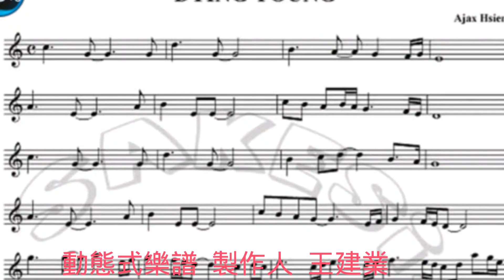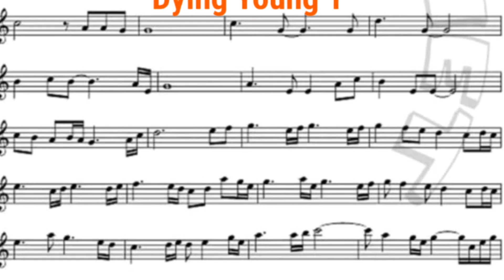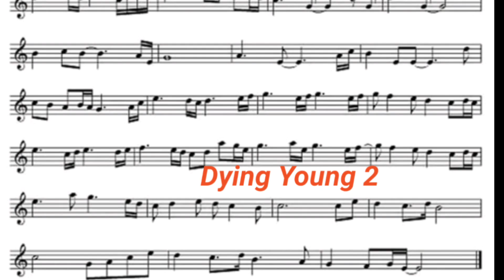Theme of Dying Young伴妳一生(版本2）（原音）動態性樂譜- Kenny G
通過簡單的攝影編輯軟體。讓樂譜由原來A4直立改為橫看。4:3黃金比例。加大畫面。以五行為「畫面主題」，經不斷重複實驗。可以完全替代傳統帶譜架，樂本.以及翻頁的困擾。